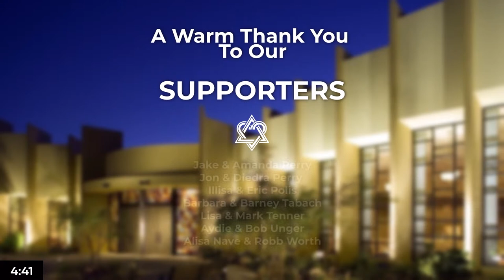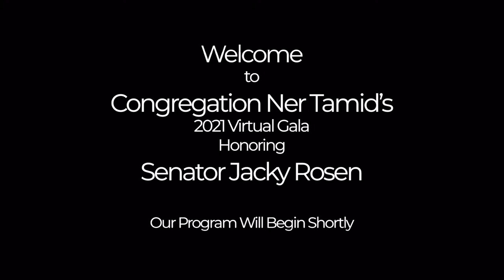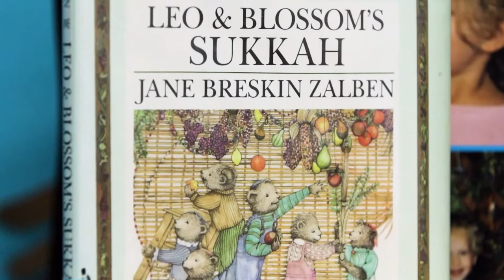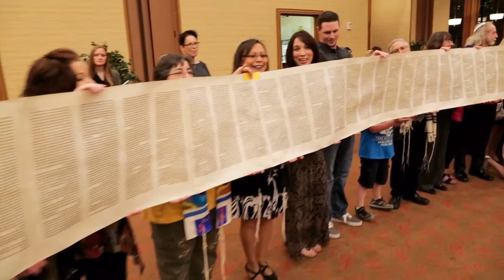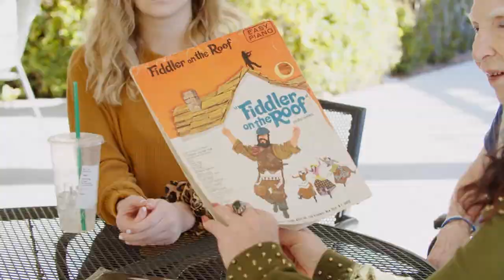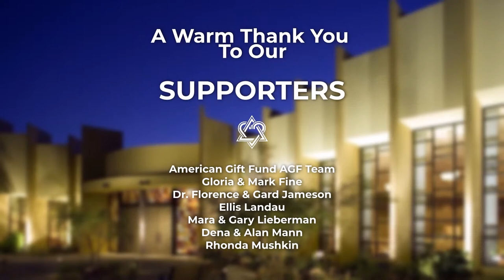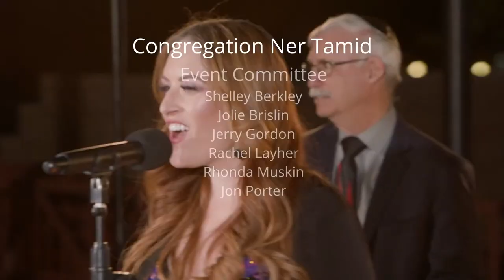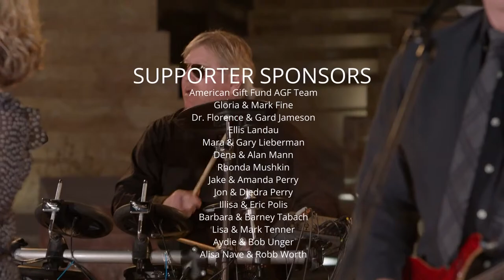Synagogue to Senate: CNT 2021 Virtual Gala Honoring Jacky Rosen